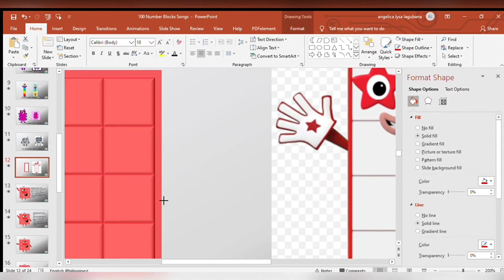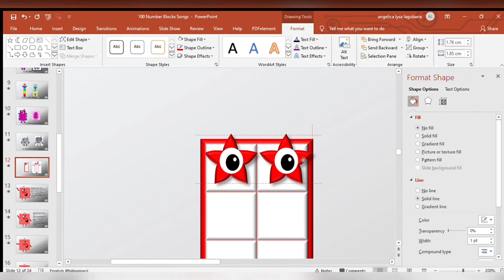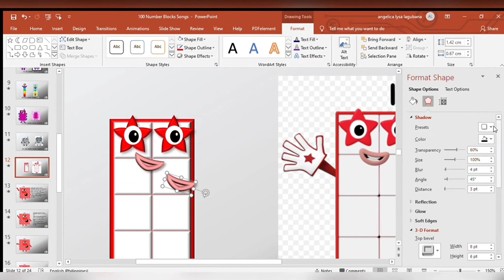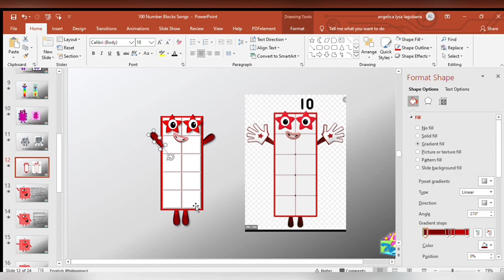Numerblocks || Create Numberblocks TEN using powerpoint || Powerpoint Animation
Hello everyone,

Our newvideo and another fun activity is now uploaded and ready to watch!!

Let's create number blocks "TEN" using powerpoint.

Hope you enjoy it, and we are open for any suggestions to improve our videos.

You can a also follow us in our other Social Media Accounts:
Just go to below links: